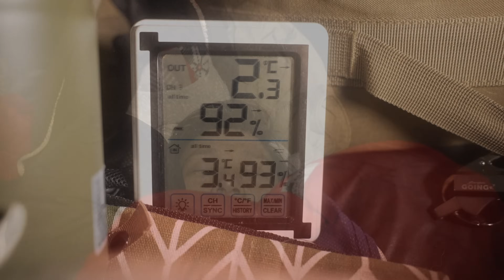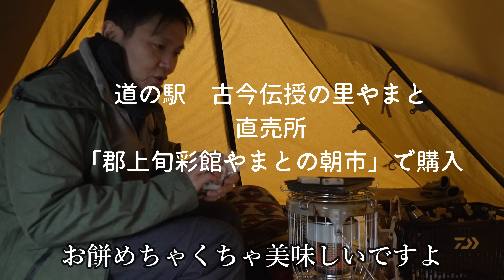キャンプ 雪中キャンプ 冬キャンプ 極寒 雨キャンプ 新幕 waq alpha t/c solo dx アルペンアウトドアしろとりフィールド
今回は、前回の続き　今季初の雪中キャンプ2日目です❄❄☃☃
標高900Mで過ごす極寒の雪中キャンプ❄
夜からなんと雨が本降りになってしまいました
冬キャンプで一番辛いのはこのパターン😥
寒い気温に　地面に降り積もった雪　そこに雨が降ると・・・
もう足元は氷に足を突っ込んでるくらい冷たくなります😥
去年もふもとっぱらで大雪の後雨になり、めちゃくちゃ過酷な冬キャンプをしたのが蘇ります😥
しかも冬シーズン序盤で、わたしは本日、長靴しか持ってきていません😥
まだスノーブーツは持って来てないのです😥
最悪(-_-;)
さらに新幕　waq alpha t/c solo dxの付属のインナーテントはメッシュ生地
外気温とほぼ同じ寒さの中で就寝しなければいけません😅
こんな状況に耐えられるのか！！
そしてこの新幕でのもう一つの心配ごとは
雨キャンプにこのテントが耐えられるかどうかです。
実はこのテントの口コミには、ファスナー部分から雨が漏れるとか
縫い合わせの部分からも雨が染みるなど、雨キャンプに不安なことが書かれてました。
今回ファスナー部分には、タープをかけてみましたが
それも含め雨でどうなったのかもご覧下さい😅
新幕初張りから雨って☔辛い😅

本日の朝ごはん
『きのこあんかけうどん』
なめ茸と舞茸を使って簡単あったか冬キャンプ飯です♪
鍋の季節がやってまいりました✋
このレシピ　超簡単で　めちゃウマ😊
雪中キャンプや冬キャンプに絶対おすすめです🍲

キャンプ 雪中キャンプ 冬キャンプ 【悲劇】新幕  waq alpha t/c solo dx アルペンアウトドアしろとりフィールド ソロキャンプ コロ石油ナストーブ

キャンプ 雪中キャンプ 冬キャンプ服装 ワークマンで挑む大雪 明野高原キャンプ場

キャンプ 雪中キャンプ 今季最大寒波 大雪を楽しむ冬キャンプ NAO明野高原キャンプ場

キャンプ 冬キャンプ コロナストーブ キャンプ sz-f32 冬キャンプ 暖房 NEWキャンプギア シャトレーゼキャンプリゾート小海